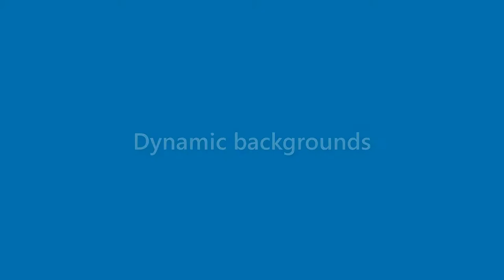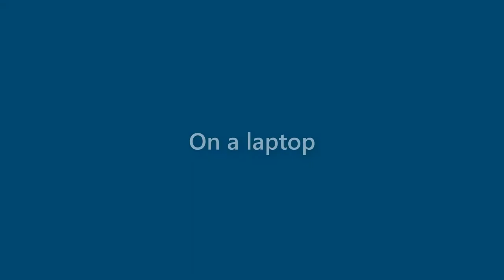Jacob Wise - appearance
Name Look - Jacob Wise - appearance. In this video we present "Jacob Wise" name look and feel in various scenarios.
How does "Jacob Wise" look as a personal letterhead?
How does "Jacob Wise" look on a business card?
How does "Jacob Wise" look on a computer/laptop screen?
How does "Jacob Wise" look with different background colors?
How does "Jacob Wise" look with various fonts?